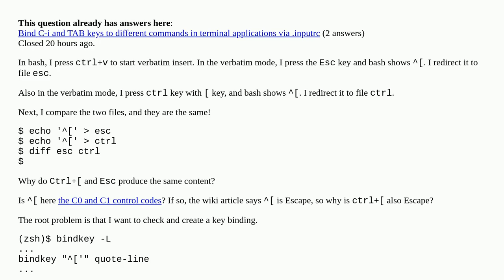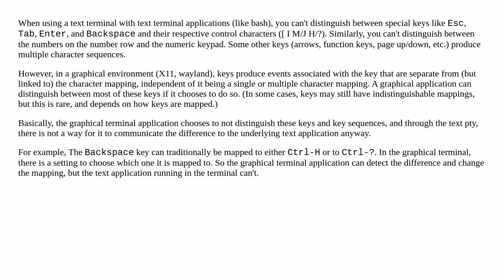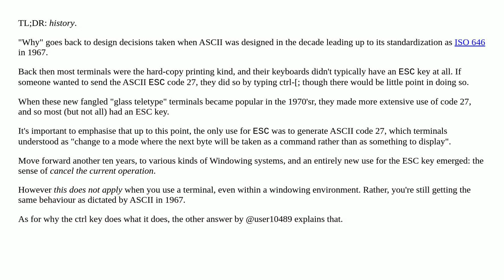Why do `ctrl+[` and `ESC` both produce `^[`? [duplicate]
A special thanks goes out to the community